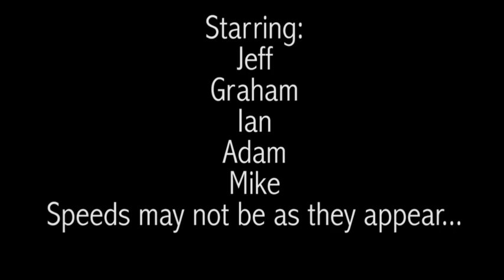Biking in Bedugul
Mountain Biking in Bedugul Bali with the Underwater Tribe